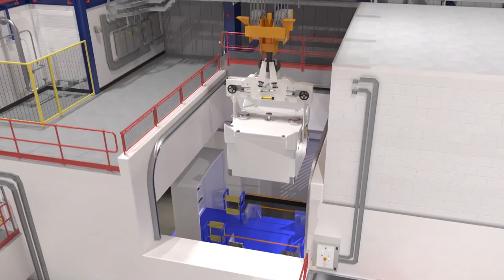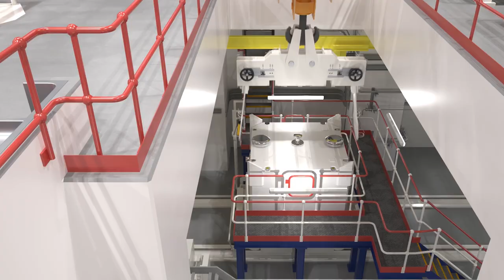Balfour Beatty - Major Projects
From Thames Tideway Tunnel to Hinkley Point C, we’re delivering some of the UK’s most complex and iconic infrastructure projects. Using the latest technology, we’re driving productivity and creating a lasting legacy by delivering sustainable solutions that strengthen communities.